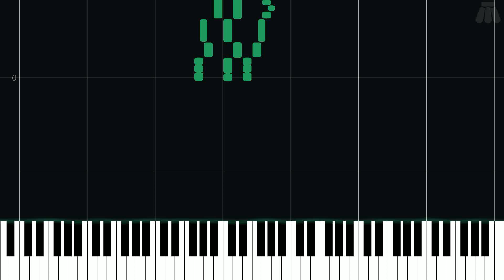Stage Clear - Ice Climber - Intermediate Piano Tutorial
Intermediate Piano Tutorial for Stage Clear from Ice Climber (1984) in the Other series.

Arranged by Yug Guy on ninsheetmusic.org